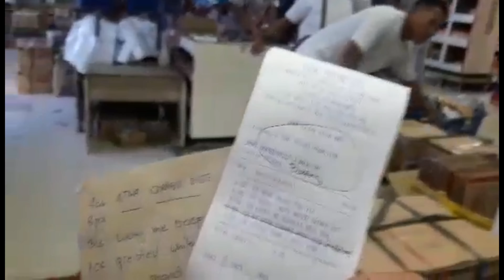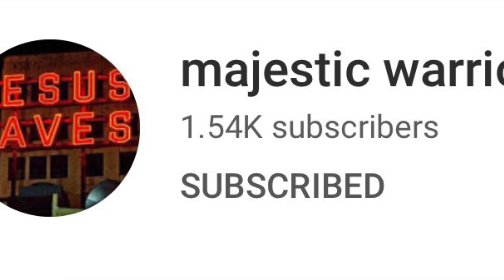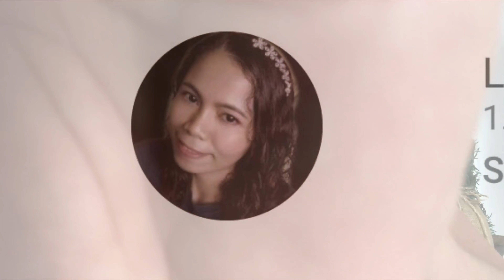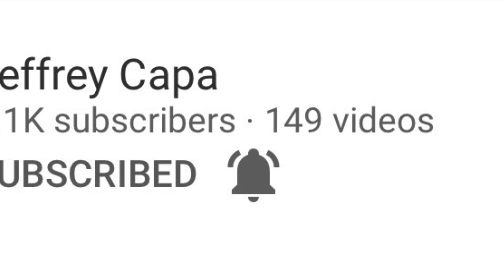RELIEF GOODS FOR CATANDUANES (KATOPAK COMMUNITY SHARING)